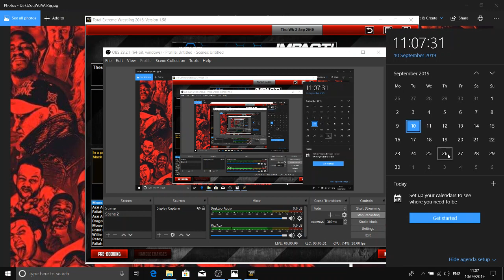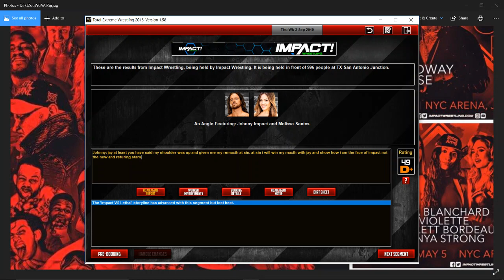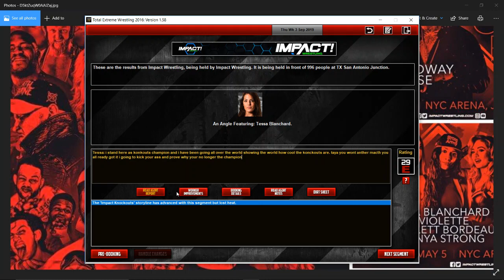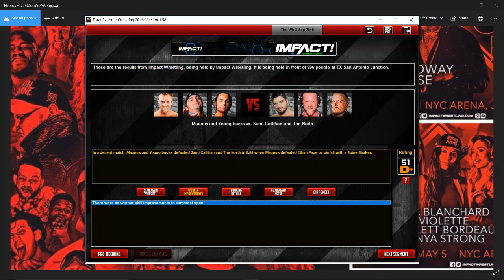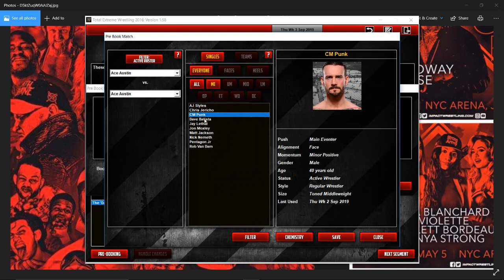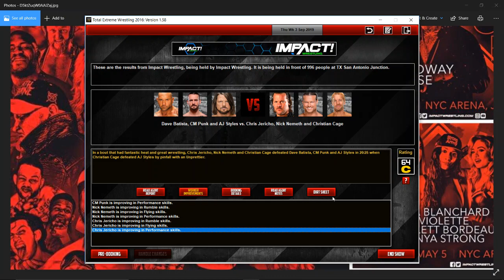Impact Wrestling weekley episoed 5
on  a night where aj returns and big battle line are joind

schedule

monday wwe weekly raw
Tuesday wwe weekly smackdown
Thursdays impact weekly
Fridays impact 1987 sesson 2
sundays weekly ppv when they happen